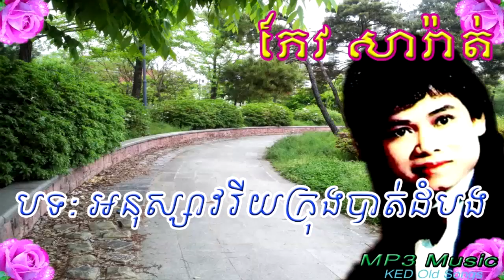Keo Sarat - Anusavry Krong Batambong - Khmer Old Song - Cambodia Music MP3.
Anusavry Krong Batambong Sing  by Keo Sarat
Keo Sarat